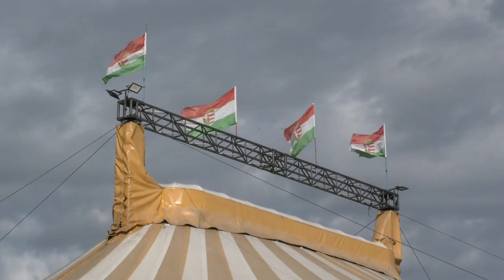Circus Massimo Mezőtúron 2020. 10. 07.